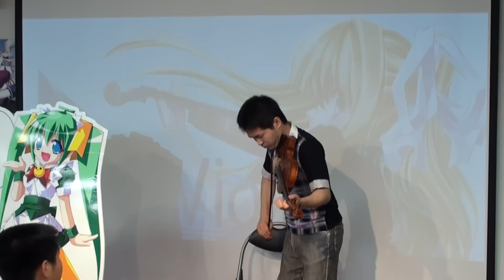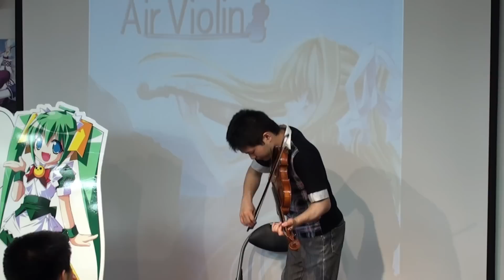東方バイオリンロック１ 03.封じられた妖怪 ～ Lost Place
封じられた妖怪　～ Lost Place -- １面ボス・黒谷 ヤマメのテーマ

09.07.18 メロンブックス大阪日本橋店インストアライブ

東方バイオリンロック
TOUHOU VIOLIN ROCK１

東方地霊殿　～ Subterranean Animism.
の同人音楽アレンジCDの実演

即興演奏　improvisation　です。　No Score , NoSeat
CDの収録とは違ったバイオリンアレンジ演奏となっております

090718_melonLive_2-06_TAM3-0051_03_toho_fuujiraretayoukai_276.m2t